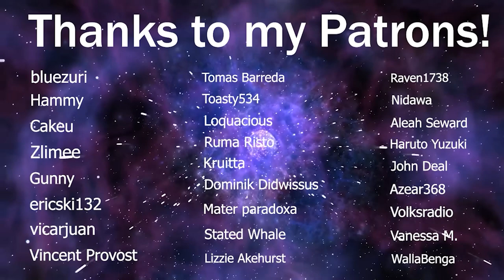LaDix Reacts: Demon Slayer - Season 2 | Episode 3